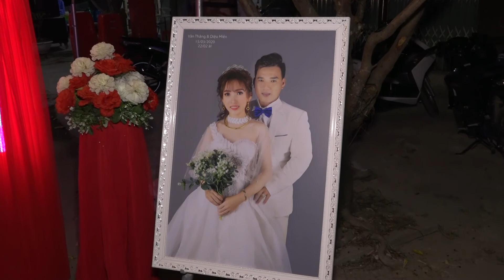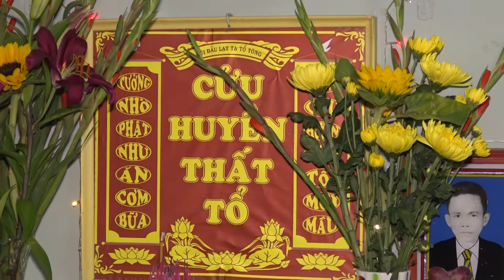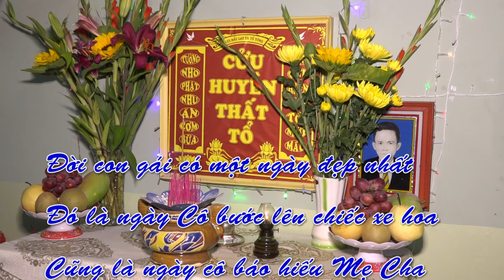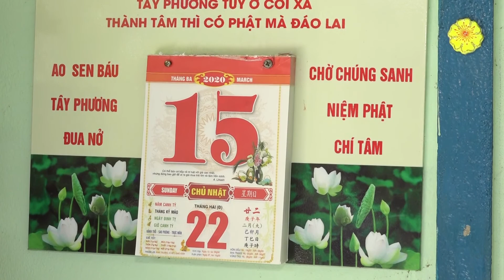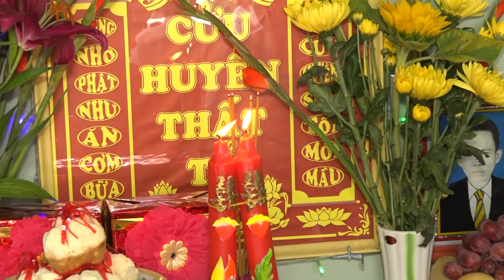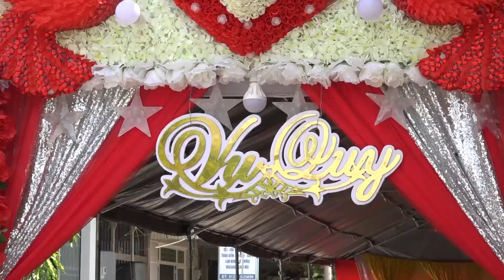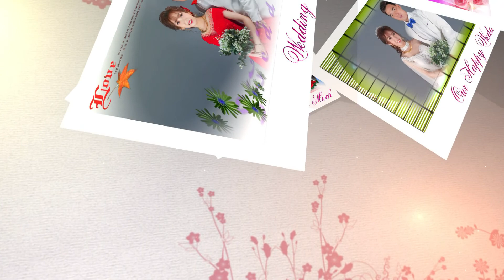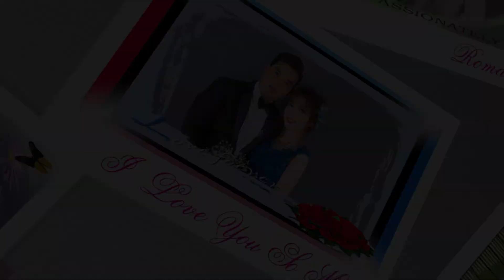DIEU HIEN - VAN THANG ( LE THANH 0983229914 )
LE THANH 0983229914